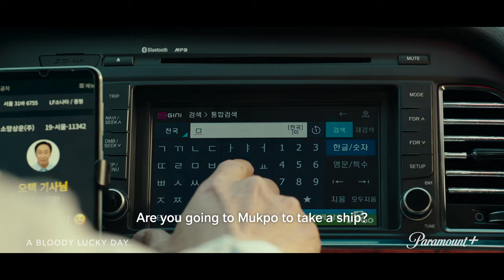A Bloody Lucky Day | Official Trailer | Paramount+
In A BLOODY LUCKY DAY, Oh Taek is a down-on-his-luck taxi driver having an uncharacteristic streak of good fortune when he agrees to drive a mysterious man named Geum Hyuk-soo to a faraway city in exchange for an exorbitant fare. But when the passenger reveals himself to be a serial killer, confessing to grisly crimes in his past and murdering others on the highway, the taxi driver must play mind games to ensure his lucky streak doesn’t come to a deadly end.

Stream all episodes of A Bloody Lucky Day on February 1, exclusively on Paramount+

Don’t miss out on the Paramount+ Originals collection—including exclusive shows and movies you’ll only catch here — like Yonder, Halo, and Criminal Minds: Evolution. Plus, you can count on Paramount+ for the most iconic movies and the latest in live sports and news with your local CBS station, CBS News, CBS Sports HQ, and ET Live.